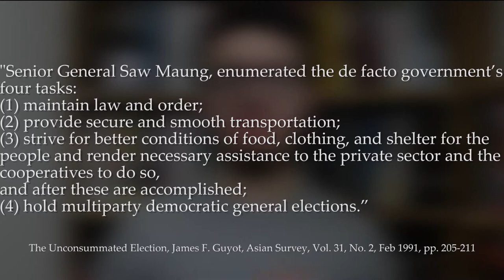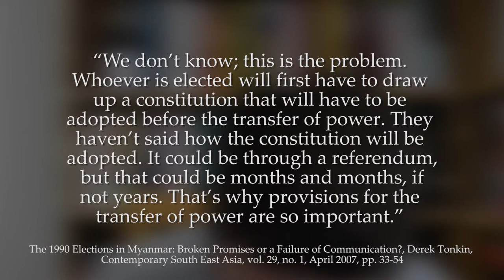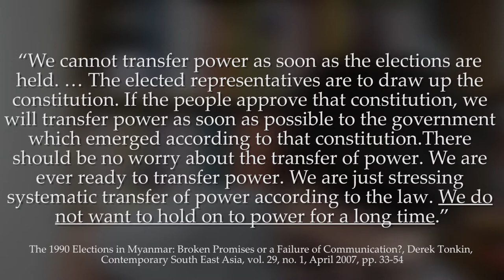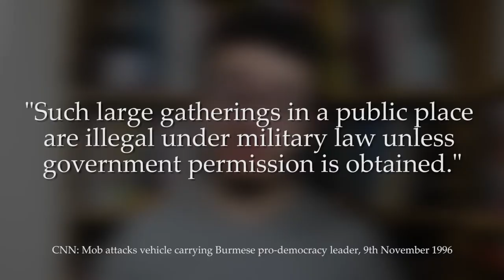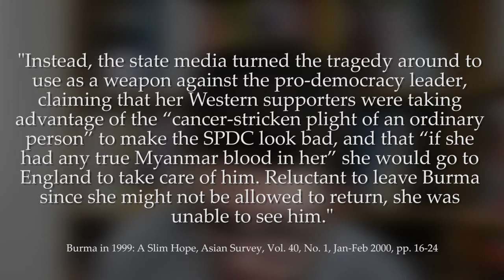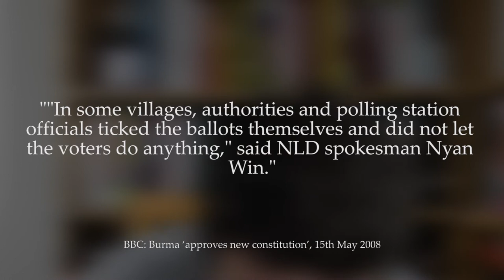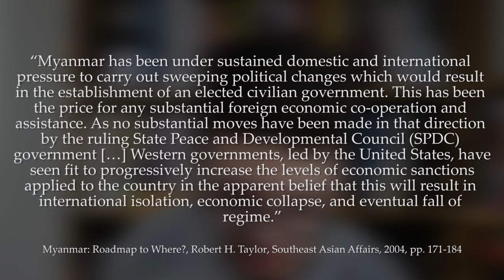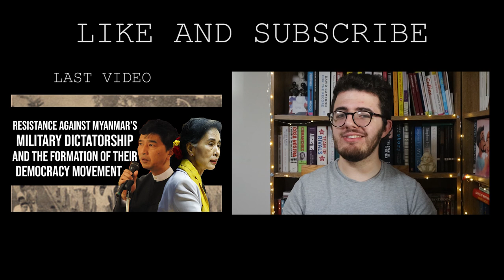Myanmar NEVER transitioned back to democracy - History of Burma 1990-2015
On the 1st February 2021, the military government of Myanmar seized power in a coup where they declared a state of emergency and arrested the State Counsellor Aung San Suu Kyi.

In the democracy protests which came after, 800 people have been killed demanding a return to democratic rule. The country formerly known as Burma has been under one form of military rule or another since 1962. Hope seemed to be restored when the Tatmadaw allowed the NLD to win an election in 2015, but the constitution granted them a lot of power. They never really gave up control.

In this video on the history of Burma - Myanmar, I discuss the so-called transition to democracy and the beginning of what was thought to be a brighter future for the south east Asian nation.

LINKS